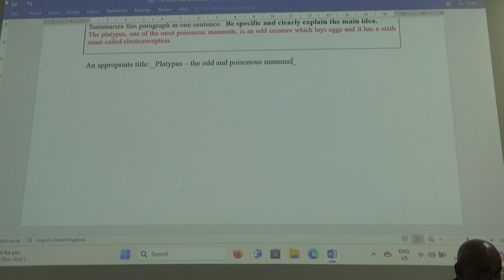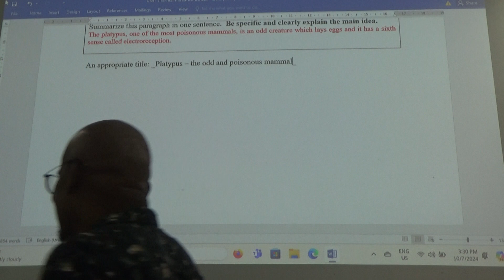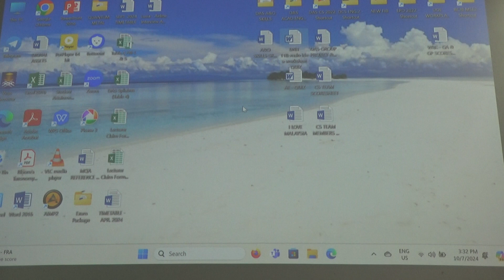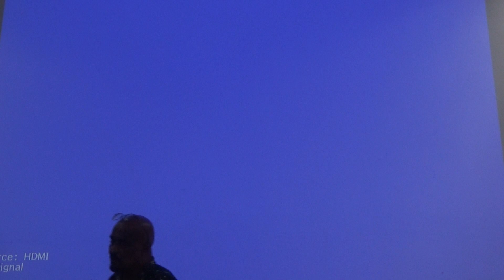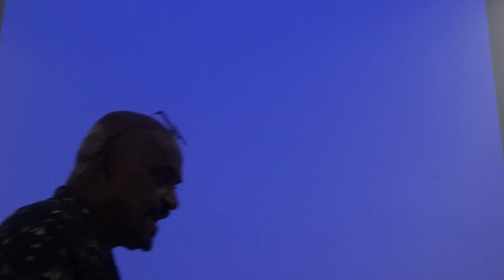100724 - Part 6 ENG2113